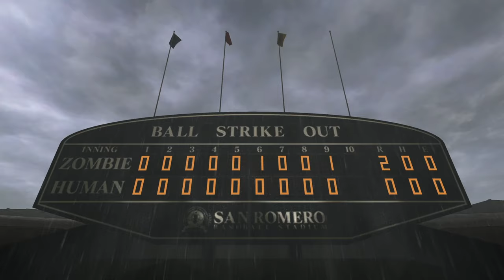Lollipop chainsaw w/commentary part 6 | Vikke boss battle